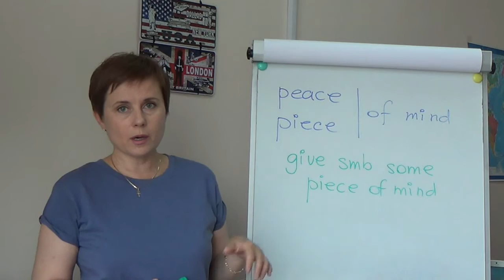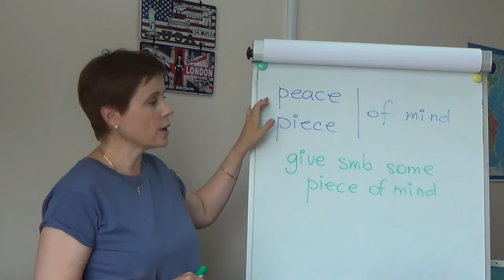PEACE of mind vs PIECE of mind || РАЗНИЦА || ЗНАЧЕНИЯ